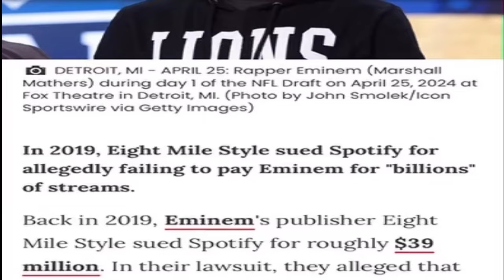Exposing the Greed of Hip-Hop: Fake Streams, Boosted Numbers, and Execs Robbing Artists!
In this eye-opening reaction video, we dive deep into the hidden greed of the hip-hop music industry. From fake streams to artificially inflated numbers, discover how major record labels and big execs are manipulating the system to profit from the hard work of up-and-coming artists. If you’re an independent artist or fan of hip-hop, this video will give you the truth behind the flashy numbers and the real victims in this industry. Don’t let the greed of the industry go unnoticed – it's time to expose the real story. Make sure to watch, share, and spread awareness!